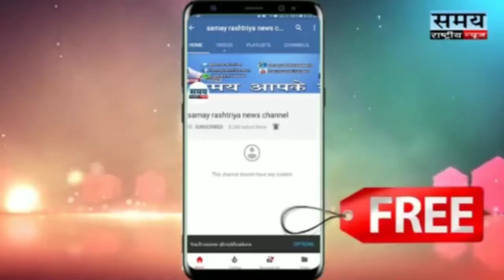वेस्टर्न रेलवे हुई प्रभावित